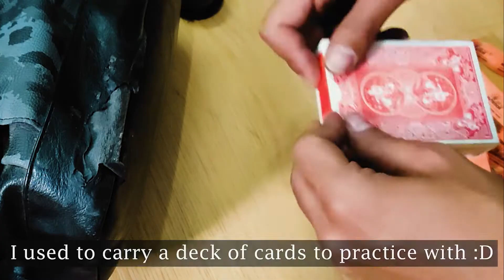My Room is A MESS !!! with ASMR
Hayyyy what's up guys? Didn't upload a normal study session today. Thought of cleaning my room. It looks like someone threw a hand grenade in it :D My Room is A MESS !!! I also recorded some ASMR for you ASMR lovers from 2:22 seconds :)

But, its high time I cleaned this room. Let's go.

Timestamp
0:00 Intro and Trailer
0:36 Cleaning Timelapse
1:20 Messy Room Short Tour
1:57 Reorganizing Drawer
2:22 ASMR Polishing Leather Side Bag
3:20 ASMR Cleaning Leather Purse
3:45 ASMR Polishing Leather Backpack
5:35 Before and After Pics
6:00 Outro

I would greatly appreciate it. Let me know what sort of videos do you want me to make. I will be glad to take any suggestions, feedback and comments :)

Shot on: One Plus 7 Pro
Edited on: Adobe Permiere Pro

Enjoying the video ?? Indulge in some more content :)

1. 2 HOUR STUDY WITH ME | Background noise, Typing Sounds, Bird Sounds, 10-min break, 50 min session
2. 2 HOURS STUDY WITH ME | Gloomy day | Background noise, No break, No music, Productive session
6. 2 HOUR STUDY WITH ME (with Ambient Rain White Noise) 50-10 session, Study With Me Doctors Edition

Short meaningful videos
Vlogs: A peak into my life
1. Vlog 1: Peak into the life of a Nepali Doctor_Regular day, prep for MD entrance exam :)